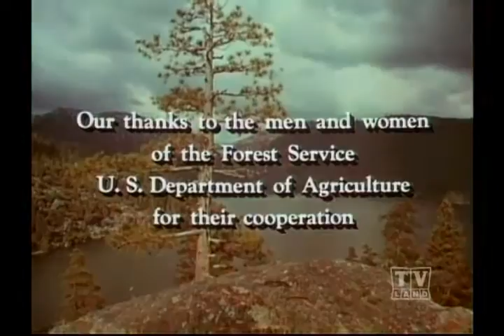2 Rangesr Lassie (Season 15 Eps 7 Day of the Wolf)